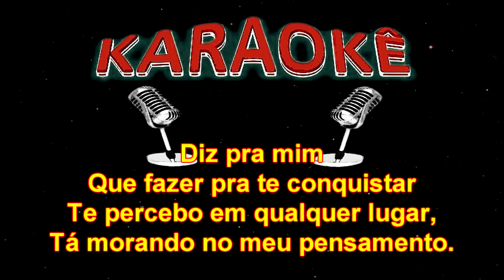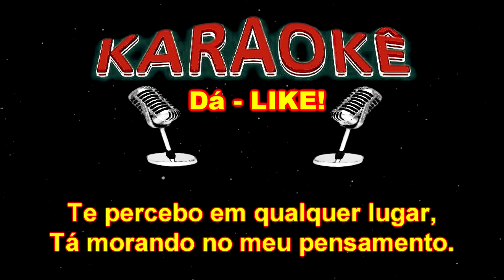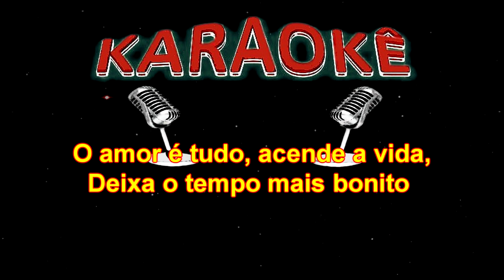KARAOKÊ - Diz pra mim - Nando Cordel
KARAOKÊ Bom de se cantar só aqui. Se GOSTAR manda um LIKE, isso vai ser bom demais, COMPARTILHE se puder, se QUISER você pode nos ajudar a manter nosso canal. Se você não PUDER e não QUISER, cante com a gente, com seus amigos e parentes. Muito OBRIGADO por estar AQUI.